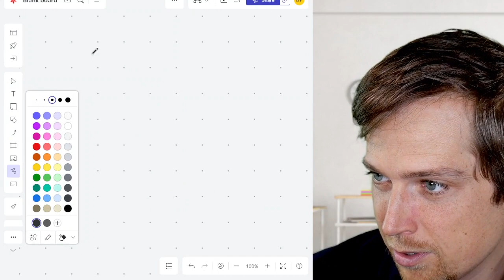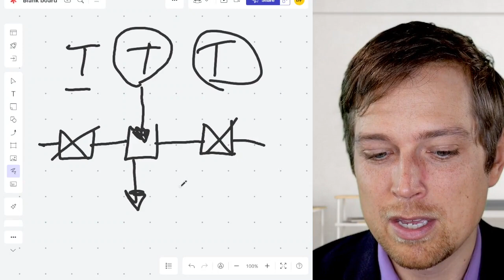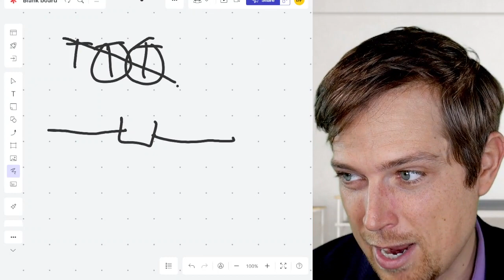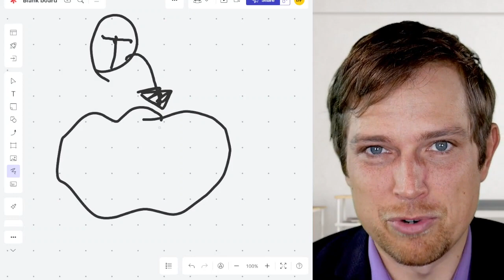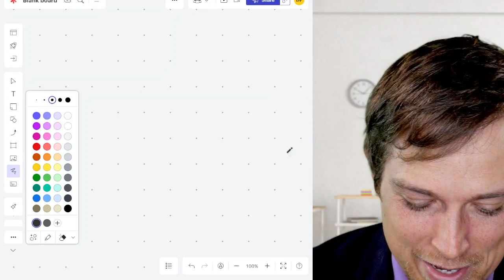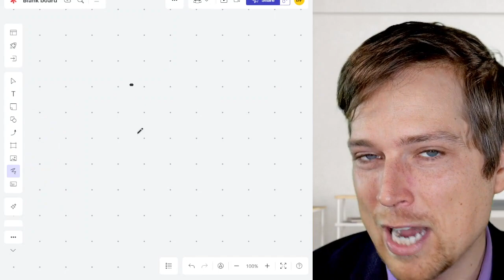Testosterone and Sleep Apnea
Can sleep apnea cause low testosterone?
Can low testosterone cause sleep apnea?
Can TRT (testosterone replacement therapy) help or hurt sleep apnea?
What is really at the core of both?

The information contained herein and is NOT intended as, and shall not be understood or construed as, medical or health advice. Information provided is for educational and informational purposes only.

This information does not diagnose, examine, treat, cure, or prevent any disease, disorder, or condition, nor should it be used as a substitute for professional medical care. Any insights shared are for general knowledge and research purposes only. Always consult a licensed healthcare provider before making any health-related decisions.
📌 Legal Notice: This content is protected under the First Amendment of the U.S. Constitution, which safeguards the right to share health-related education and opinions. Additionally, the Dietary Supplement Health and Education Act (DSHEA) of 1994 allows for the dissemination of general health and wellness information, provided it does not make medical claims. The Federal Trade Commission (FTC) and U.S. Supreme Court rulings (e.g., Conant v. Walters, 2002) further reinforce that educational speech about health is legally protected, as long as it does not involve practicing medicine without a license (which is strictly prohibited under state and federal laws).
By watching and engaging with this content, you acknowledge that you are responsible for your own health choices and that this content does not replace medical care from a qualified healthcare provider.